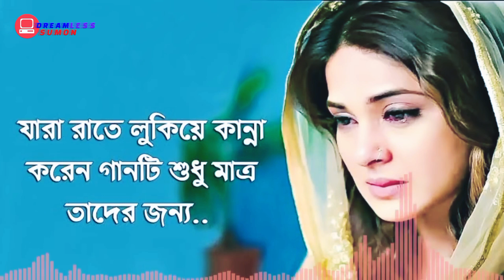বুক ফাটা কষ্টের গান💔মন ভাঙ্গা কষ্টের গান💔হৃদয় ভাঙ্গা কষ্টের গান 💔Bangla sad song😭@dreamlesssumon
বুক ফাটা কষ্টের  গান 💔মন ভাঙ্গা কষ্টের গান 💔হৃদয় ভাঙ্গা কষ্টের গান 💔New Bangla sad song💗 2024
মনের মানুষ মন ভেঙ্গেছে 😥❤️ Moner Manus | সেরা কষ্টের গান ২০২৪| New Sad Song 2024। @dreamlesssumon
Hi! I’m DREAMLESS SUMON. On my channel, you will find sad song . I love ,sad song video' and sharing my experiences with you.

Please do not give copyright, Give me a massage then I'll remove your subject.
_______𝐇𝐚𝐬𝐡𝐭𝐚𝐠_______
আমার মনের মানুষ মন ভেঙেছে
দুঃখ বলি করে
amar Moner manus Mon vengeche
dukkho boli kare
Tik tok Vairal Song,
টিক টক ভাইরাল গান,
বুক ফাটা কষ্টের গান,
দুঃখের গান,
বাংলা কষ্টের,
বাংলা গান,
কষ্টের গান,
গান বাংলা,
অনেক কষ্টের গান,
নতুন বাংলা গান,
দুঃখের বাংলা গান,
খুব বেশি কষ্টের গান,গান,
দুঃখের গান বাংলা,
বাংলা কষ্টের গান,
all bangla sad song,
Koster song,
Koster gan bangla gan,
album Gaan,
new bangla gan,
dukher gan bangla,
new bangla gan 2024,
#2024 bangla gan,
sad song bangla,
bangali sad Song,
bangla koster Gaan,
Bangla Sad Song,
emotional song ,